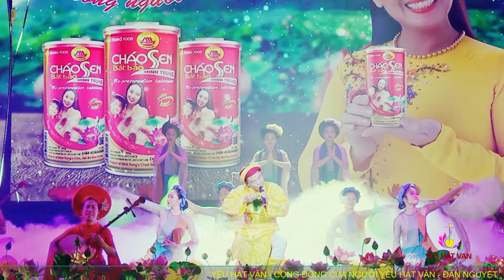Tuyệt phẩm giọng ca Tổng giám đốc Minh Trung group và nhóm NS Tuyết Tuyết dâng văn quan Hoàng Mười